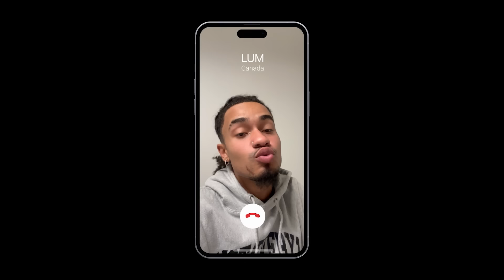LUM x Oliver Cronin x KILJ - Temptation (Official Music Video)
Y'all have been showing so much love on Temptation, we had to shoot a video but... we're in 3 different parts of the world. I did the most Canadian thing ever for my part and it was my first time there!

Shot By: Tristan Laughton (CAN), Thanadon Films (AUS), Public Goat (USA)
Directed by: Tristan Laughton
Edited by: Tristan Laughton
Title Graphics by: Soraya Sachedina

Amazon Music

LYRICS
[Intro Chorus – Oliver Cronin]
Know that I get anything I want but it’s…
Not the same when I’m out with these other girls
Could be in the club but I’m at home cuz…
I can’t stand being out with these other girls

They ain’t you, they ain’t you
They want me but I want you
Know that I get anything I want it’s temptation

[Verse 1 – LUM]
Yea
Thinking why you’re always on my mind
Like I can’t even manage any time
These days

You’re missing me when you’re alone at night
You call me just to tell me you’re a flight away

Let’s talk about me & you
Maybe we can see what it do

Baby let me close
I’m just here to hold
Cuz I know it’s tempting

[Pre-chorus 1 – Oliver Cronin]
Oooh I said it
I said it
I don’t fuck with nobody else

Just you
I said it’s you

[Verse 2 – KILJ]
Temptations
Lot of missed calls in the AM
I don’t even want that conversation
Baby we can slide in the Vette

I don’t even wanna text, mhm
I’ll be outside in a sec, mhm
Put a lil ice on your neck, mhm
I can come and ease your mind if you stressed, mhm

We can fall in love in the 6, mhm
I was messed up, now I’m feeling bliss mhm
Every time I shoot my shot, I can’t miss mhm
Sorry if I been a little distant
I been scratching goals off my list

Just you
I said it
Yea, I said it

[Outro - LUM]
You know what I want
But I don’t know what I need, girl
But is it what I want, what I want, what I want